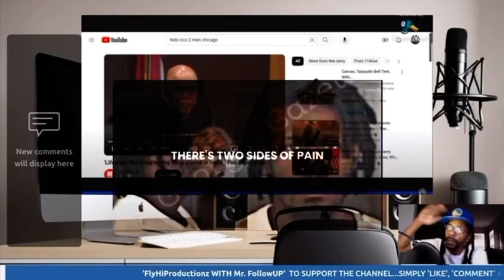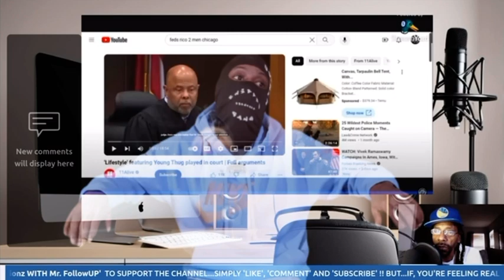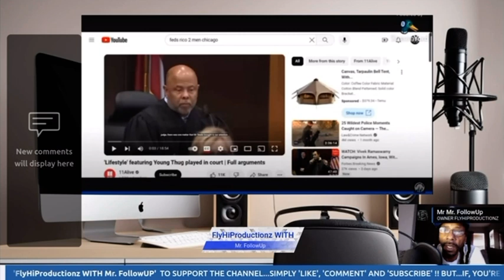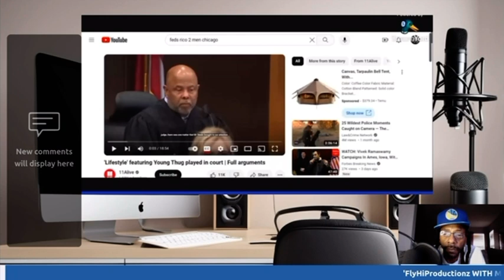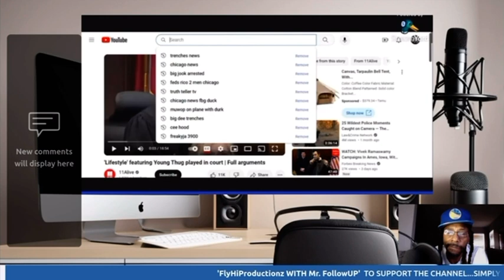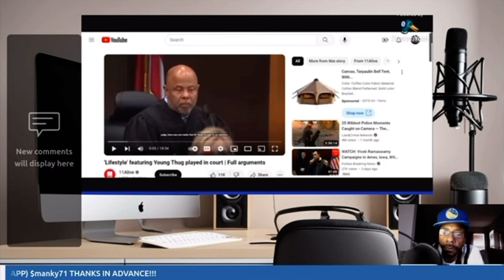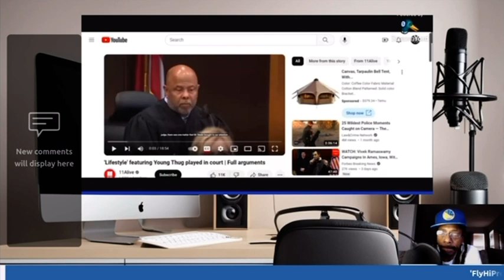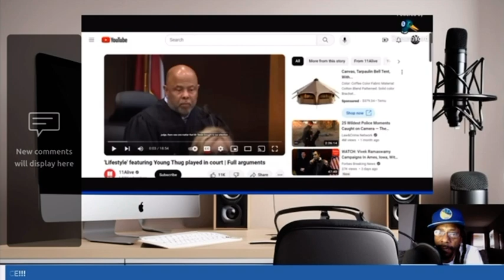Lil Durk + M?rder For Hire = RICO According To Trenches News